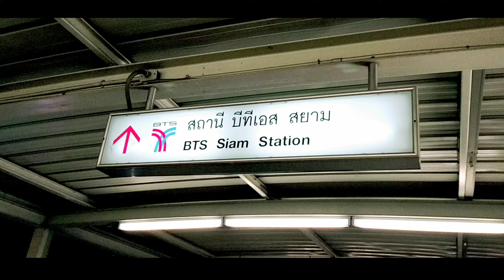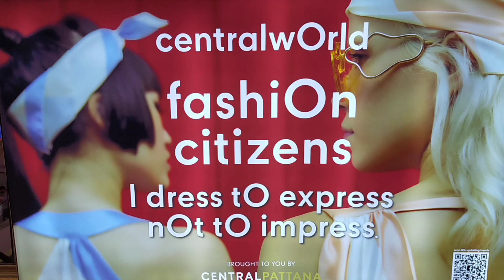Central World Bangkok Thailand// zarahjane fajarit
according to wikipedia central world is top 11 largest mall in the world. central world is a shopping mall and plaza in bnagkok where in locals and tourists enjoyed shopping and exploring Thailand best delicacies and their culture.  they opened in 1990 as WORLD TRADE CENTER but was changed in 2005 as WORLD CENTRAL.
New year's countdown at the front of central world where held and it became traditions and with increasing numbers of people every year.